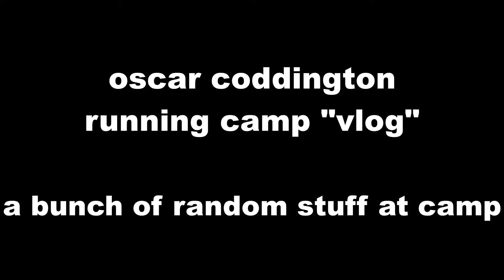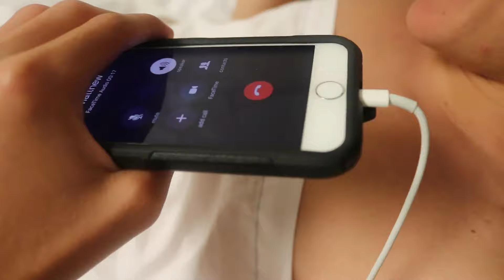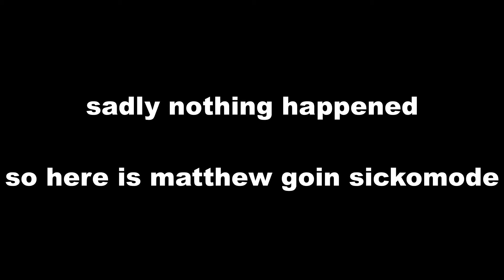WHAT SUMMER CAMP IS REALLY LIKE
running camp at virginia tech featuring all the bois, especially the main man matt
sorry havent uploaded in a few weeks, was at camp and dealing with family matters.
also go check out the ig!!! almost at 1k!